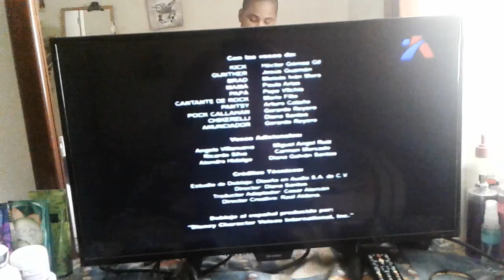January 14, 2020